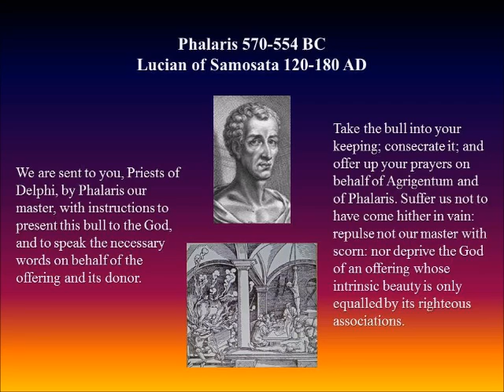Phalaris I by Lucian of Samosata 120-180AD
Lucian of Samosata wrote a story about a ruler who went to the people to try to get them to understand that he wasn't such a tyrant as they thought. Phalaris sent his emissary to Delphi with a Brazen Bull serving as the object of his message.